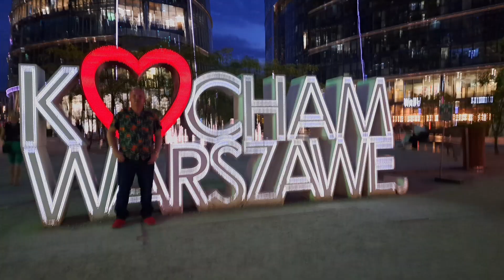Hilton Warsaw Hotel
Czterogwiazdkowy Hilton Warsaw City Hotel położony jest w finansowej dzielnicy Warszawy przy ulicy Grzybowskiej 63.Pokoje są bardzo dobrze wyposażone.Hilton Warsaw City posiada własny basen,centrum fitness, spa,restauracje.Na miejscu jest również podziemny parking. Koszt pobytu to około 800 złotych za dobę Pokój 2 osobowy.

The four-star Hilton Warsaw City Hotel is located in the financial district of Warsaw at 63 Grzybowska Street. The rooms are very well-equipped. The Hilton Warsaw City has its own swimming pool, fitness center, spa and restaurants. There is also an underground parking lot on site. The cost of stay is approximately PLN 800 per day. Double room.